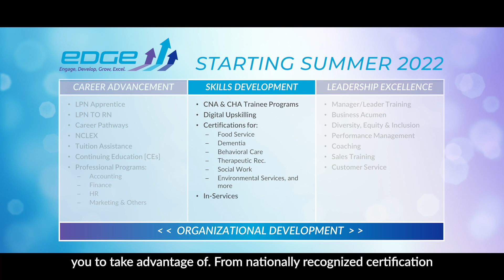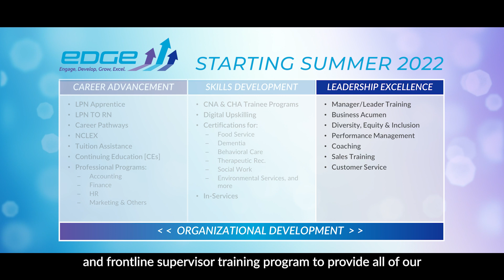Dr. Kimberly Townsend Introducing Loretto's New EDGE Program